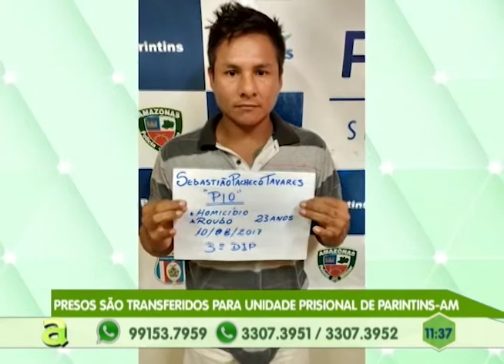Preso são transferido para unidade prisional de Parintins - Am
02º BLOCO_AGORA_11_08_2017 - Preso são transferido para unidade prisional de Parintins - Am